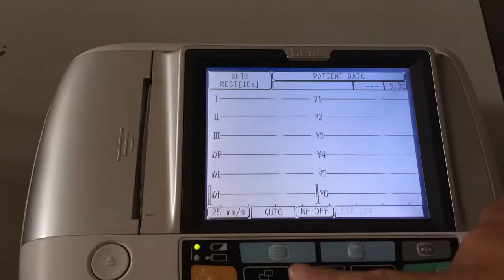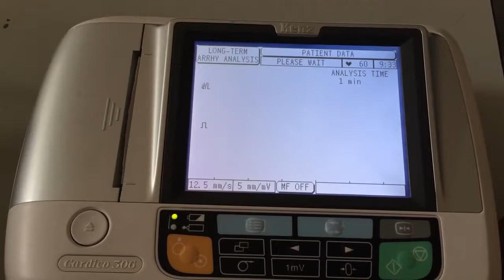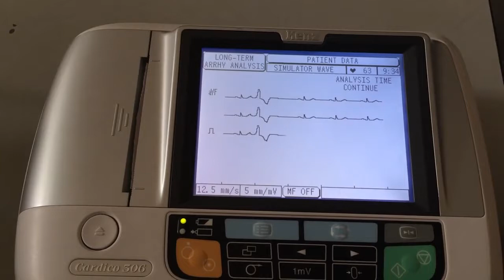Nguyễn Công Trình - máy điện tim 3 cần cardico 306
Máy điện tim 3 cần Kenz Cardico 306
Hệ thống bao gồm:

Thiết bị chính
Dây nguồn + adapter.
Cáp bệnh nhân
Điện cực chi
Điện cực ngực
Ống giấy
Kem ECG 70g
Giấy in
Pin có sẵn bên trong máy
Phần mềm phân tích diễn giải kết quả bệnh nhân bên trong máy.
Hướng dẫn vận hành
Đặc tính:

Màn hình cảm ứng 5.7 inch.
Bộ nhớ trong: 200 lần đo + bộ nhớ ngoài USB
Kết nối mạng: LAN
Có thể kết nối trực tiếp với máy in Epson
Kết nối với bàn phím ngoài qua cổng USB
Kiểm tra và phân tích chứng loạn nhịp tim
Màn hình cảm ứng: Chỉ cần thao tác đơn giản trên màn hình cảm ứng để đăng nhập thông tin bệnh nhân và thiết lập điều kiện vận hành.
Kiểm tra chứng loạn nhịp tim: Với chế độ này có thể hiển thị và in ra đầy đủ biểu đồ và báo cáo tổng hợp cho sự có bóp sớm của tâm thất trên, sự co bóp sớm của tâm thất và rung nhĩ dựa vào việc ghi dữ liệu của chuyển đồ II và V1 trong khoảng thời gian 1 đến 5 phút và kiểm tra liên tục chứng loạn nhịp tim của bệnh nhân.
Chế độ ghi dữ liệu:
Chế độ tự động: Chỉ cần một thao tác đơn giản là có thể tiến hành ghi dữ liệu và phân tích hoàn toàn tự động điện tâm đồ.
Có thể tạm dừng màn hình hiển thị nếu phát hiện điều gì bất thường ở ECG, sau đó có thể bắt đầu ghi dữ liệu và phân tích tự động của đoạn ECG vừa được tạm dừng trên màn hình.
Chế độ kiểm tra sơ bộ: Kiểm tra phát hiện chứng loạn nhịp tim. Nếu chứng loạn nhịp tim được phát hiện, điện tâm đồ tiến hành ghi dữ liệu và phân tích.
Chế độ bằng tay: Chế độ ghi dữ liệu điện tâm đồ bằng tay thông thường mà không cần phân tích.
Có thể lựa chọn bằng tay: điện cực, tốc độ, độ nhạy và bộ lọc.
Chế độ phân tích liên tục:
Phân tích chứng loạn nhịp tim: Phân tích sự co sớm tâm thất, co sớm tâm thất trên và rung nhĩ bằng cách sử dụng một điện cực đo trong thời gian dài.
Chế độ tự kiểm tra hệ thống thần kinh tự chủ cũng có thể được thực hiện.
Thông số kỹ thuật:
Đầu vào:

Trở kháng đầu vào: 10MΩ hoặc hơn
Điện cực: 12 điện cực chuẩn và điện cực Cabrera
Đầu vào bệnh nhân: Một bệnh nhân
Loại bỏ tín hiệu cùng pha: 100 dB hoặc hơn
Điện thế phân cực: ±500mV hoặc hơn
Độ nhạy tầng số: 0.05-150Hz (giữa -3dB + 0.5 dB)
Hằng số thời gian: 3.2giây hoặc hơn
Bộ lọc:
Kỹ thuật số, HUM . Drift – Dòng trôi (yếu/thường) . Muscle – Cơ (35/25Hz)

Chuyển đổi A/D: 12 bit (4.88µV/số)
Tỉ lệ lấy mẫu: 10000/giây
Hiển thị: Hệ thống hiển thị: màn hình cảm ứng tinh thể lỏng STN 5.7 inch: 320 x 240 dots.
Hiển thị ECG: 4/12 chuyển đạo
Máy in nhiệt tích hợp bên trong

Kiểu ghi dữ liệu: Chuỗi nhiệt (8dot/mm)
Độ nhạy ghi dữ liệu: 2.5, 5, 10 hoặc 20mm/mV, chế độ tự động
Tốc độ ghi dữ liệu: 5, 10, 12.5, 25, 50mm/giây
Giấy in: giấy cuộn (chiều rộng dài 80mm)
Bảo vệ

Bảo vệ: Cấp I lọai CF
Bảo vệ chống thấm nước: Không có thiết bị chống thấm nước (IPXO).
Khí gây mê dễ cháy: không áp dụng
Chế độ hoạt động: liên tục
Bộ nguồn:

100-240VAC, 50-60Hz 90VA
Pin sạc:
Nikel-Metal Hydride DC 12V FDK model: 10HR-AAU
Thời gian sạc: 8 giờ
Hoạt động liên tục: trong 2giờ
Kích thước:

Kích thước: 266mm(W) x 173mm(D) x 75mm(H)
Khối lượng: xấp xỉ 1.5kg (bao gồm pin sạc)
Môi trường vận hành:

Nhiệt độ: 10~400C
Độ ẩm: 25~95% RH không có ngưng tụ sương.
Áp lực: 700~1060 hPa
Môi trường vận chuyển và bảo quản:

Nhiệt độ: -10 ~ 600C
Cổng giao tiếp:

LAN port: IEEE 802.3u 100BASE-TX x 1
USB port: 1 cổng USB 2.0
Bộ nhớ:

Bộ nhớ trong: 200 dữ liệu ECG
Bộ nhớ USB ngoài: 5000 dữ liệu ECG (2GB)
Bàn phím:

Bàn phím cảm ứng số hóa trên màn hình LCD
Có thể kết nối với bàn phím ngoài
Tự động, tạm dừng màn hình, kiểm tra sơ bộ, Post Stress, Bằng tay, chế độ báo dây điện cực bị rớt ra.
Chế độ tầm soát chứng rối loạn nhịp tim: 30 giây, 1-15 phút.